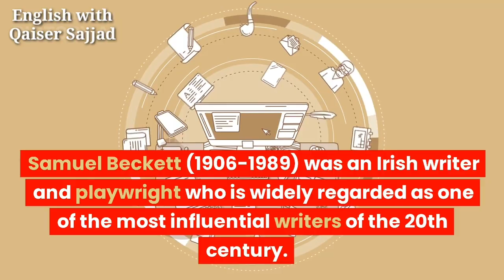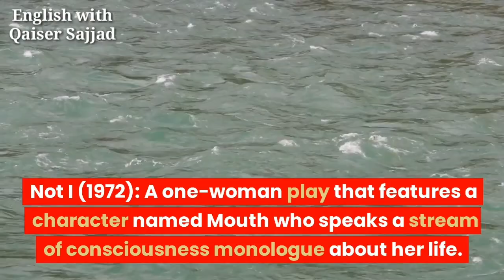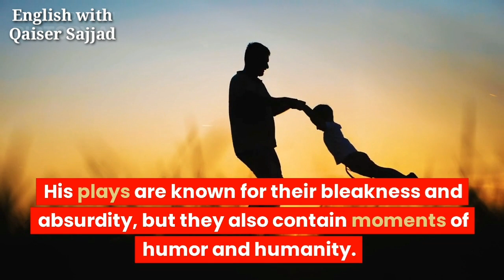Samuel Beckett's Absurd Plays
Samuel Beckett (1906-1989) was an Irish writer and playwright who is widely regarded as one of the most influential writers of the 20th century.

Beckett's plays often feature a minimalistic setting and sparse dialogue, with characters that are often trapped in repetitive or futile actions.
Beckett's works are known for their minimalist style, absurdist themes, and existentialist undertones. He is best known for his plays, which include:
Waiting for Godot (1953): This play is Beckett's most famous work and is considered a masterpiece of absurdist theater.
The play follows two characters, Vladimir and Estragon, as they wait for the arrival of a character named Godot, who never arrives.

Endgame (1957): A play that features Hamm, who is unable to stand, and his servant Clov, who is unable to sit.
The two are trapped in a small room and engage in a series of absurd conversations while waiting for the end.

Krapp's Last Tape (1958): This one-act play features a character named Krapp who listens to a tape he recorded 30 years earlier, reflecting on his life and the choices he made.

Happy Days (1961): This play follows a character named Winnie, who is buried up to her waist in sand and later up to her neck, as she reflects on her life and relationships.

Play (1963): The play features three characters, each trapped in a separate urn, who reflect on a love triangle that they were involved in.
The play explores themes of memory, regret, and the complexities of human relationships.

Not I (1972): A one-woman play that features a character named Mouth who speaks a stream of consciousness monologue about her life.
Beckett's works often explore themes such as the search for meaning in a meaningless world, the human condition, and the limits of language.
His plays are known for their bleakness and absurdity, but they also contain moments of humor and humanity.